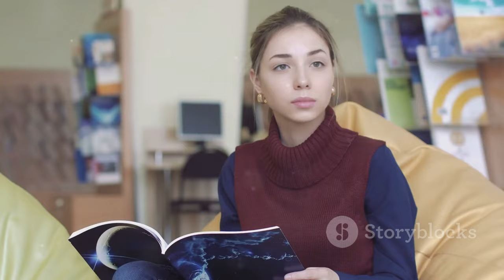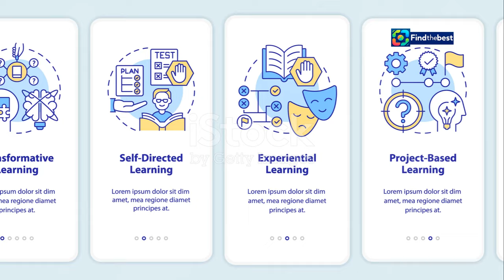La Vida Universitaria de Irene Urdangarin en Inglaterra: Anonimato y Nuevos Comienzos